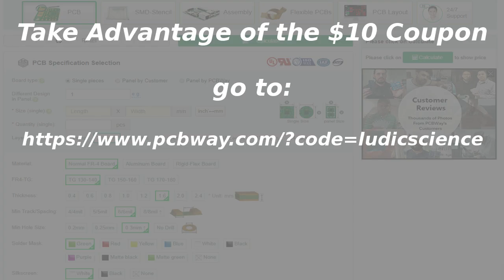Vertical Mendocino Motor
PCBWay, the best custom PCB prototype service, and claim your $10 coupon using the code "ludic" (valid for first 100 clients).

Mendocino motor works with light from the sun or a flashlight